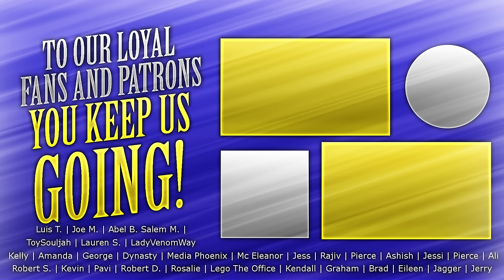Game of Thrones - 7x4 The Spoils of War [Part 2] - Group Reaction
Part 2 to the EPIC reaction of Game of Thrones 7x4 The Spoils of War! Daenerys comes flying in on Drogon to ROAST some Lannister soldiers! This was an amazing sequence!! Hope you enjoy our reactions and in depth review discussion on this latest episode of Game of Thrones!

We are terribly sorry for the delay in upload for Game of Thrones Season 7 Episode 2 "Stormborn." We had some technical difficulties that kept us from uploading earlier. But now that we're here, join us won't you! Let's see how Danny is dealing with being in Westoros! And what exactly is Euron after?
What was your favorite moment of this episode?

PO 785
Fishers, IN
46038